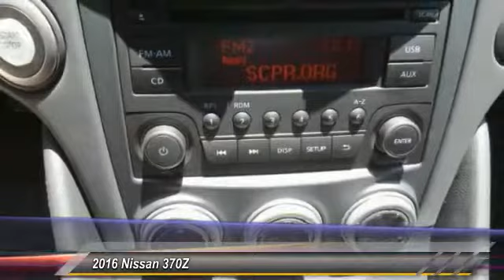2016 Nissan 370Z new, Altima, Maxima, Sentra, 370Z, Murano, Fontana, Rancho Cucamonga, Ontario, San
2016 Nissan 370Z Sport

Fontana Nissan
16444 South Highland Avenue

2016 Nissan 370Z -     Fontana Nissan offers some of the best financing in the state of California, call us right now so we can show you all of the options available to you. It